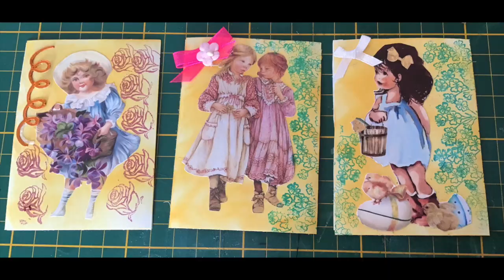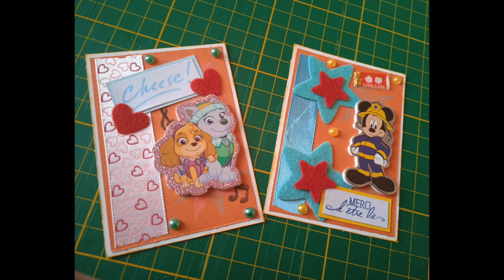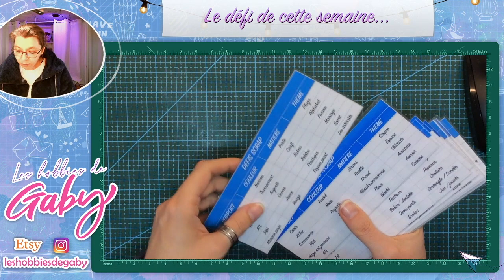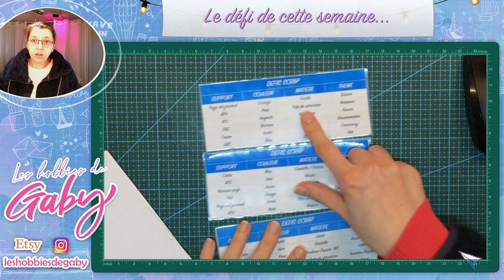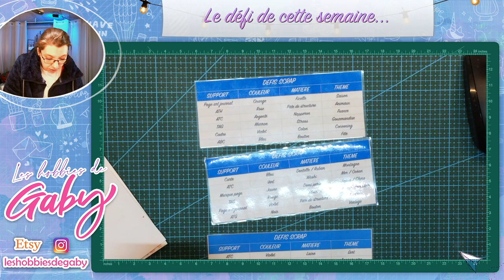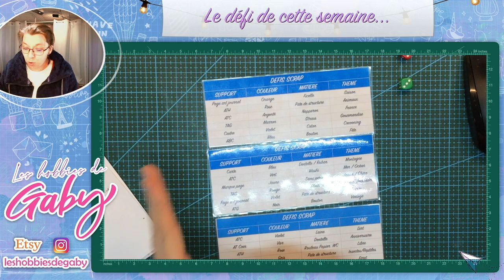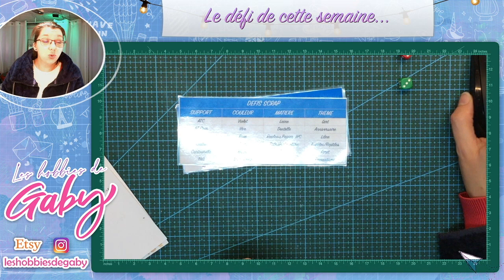Le defi de cette semaine...?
Des liens intéressant des produits que j'utilise! dérouler le menu!!
Bonjour, ;o)

Les vidéos sortent les mercredis, vendredis et dimanches. Exceptionnellement il peut m'arriver de faire des semaines à thème comme par exemple, fête des mères, des pères, Pâques, etc.

Lien utile:
-Double face:
- Des feuilles pour plastifier
- Des feuilles aimantées

- Si vous souhaitez faire votre propre pâte à structure j'utilise cette colle:

- La memento que j'utilise tout le temps!

- Une planche de tampon de fond que j'utilise très frequement dans le art journal !!!

- Des plaques pour bigshot (bien utile quand on doit les changer...)

Bonne journée!!

Musique
Musique proposée par La Musique Libre :